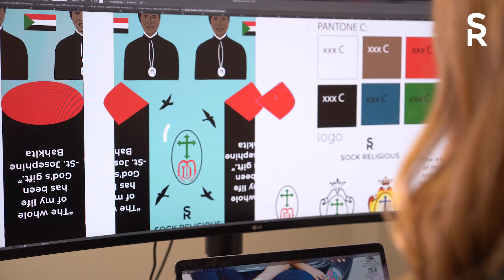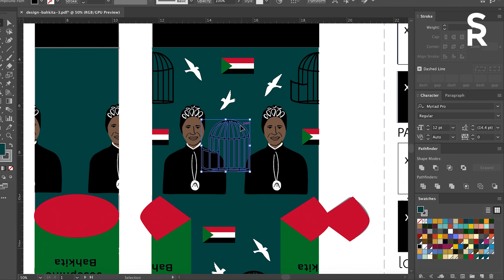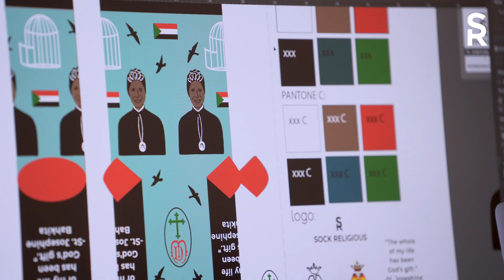How Sock Religious Socks are Designed - With Madison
Learn how a sock goes from concept to design to knitting machines from Madison, our Creative Director!